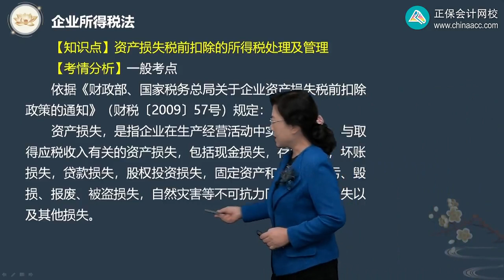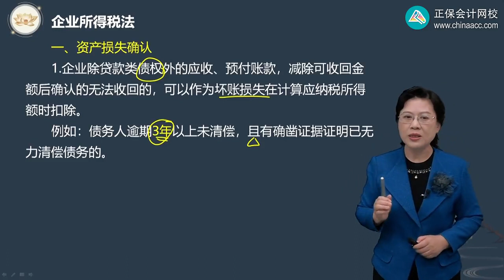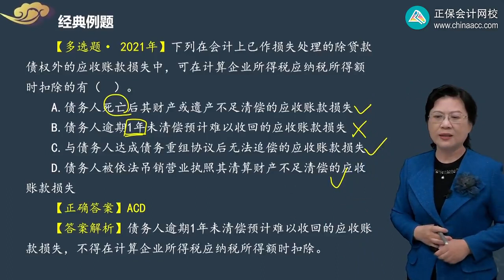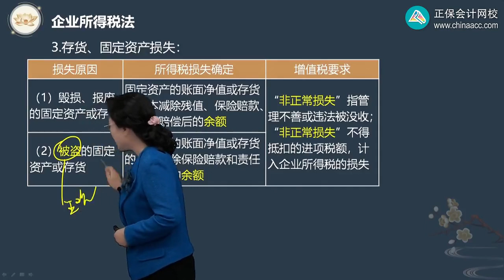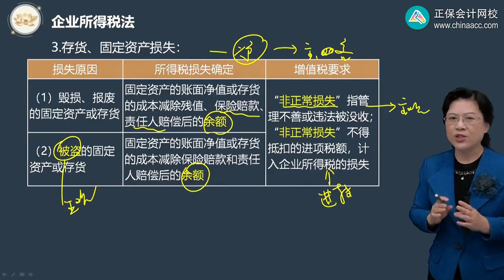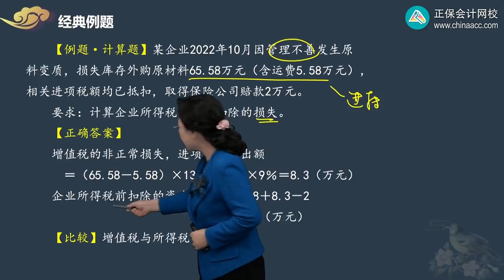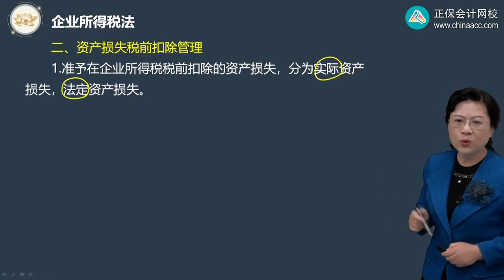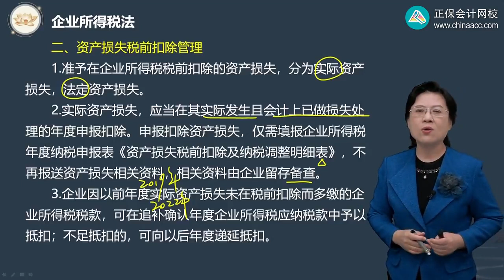第0414讲 资产损失的所得税处理